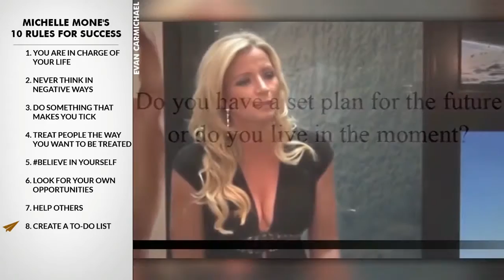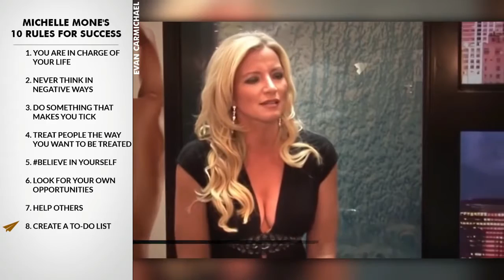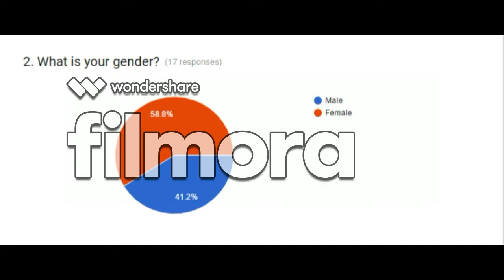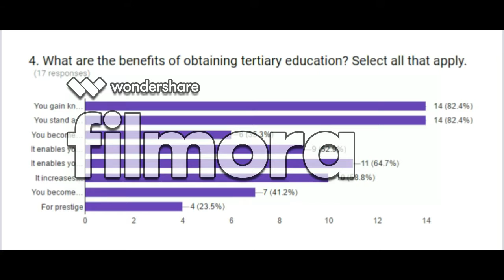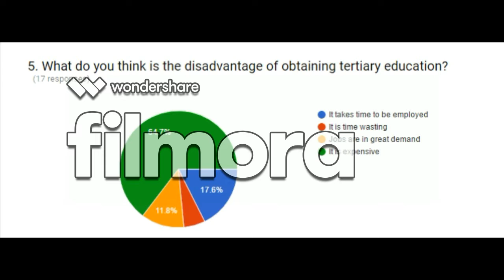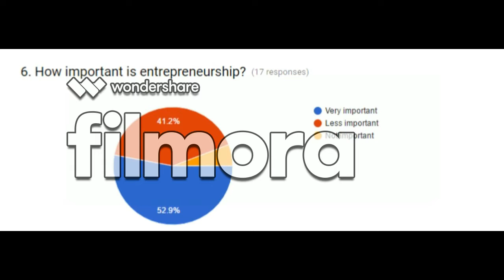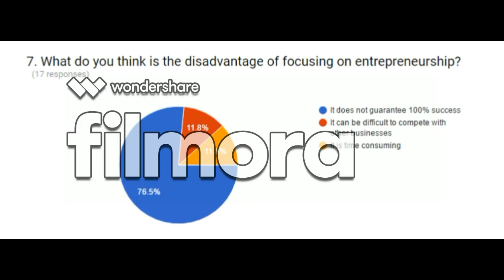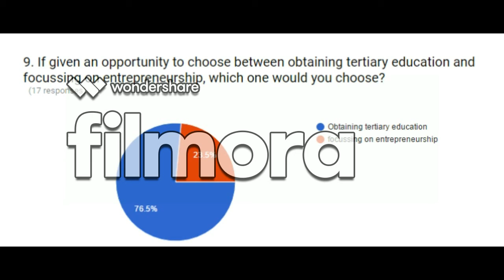Documentary on tertiary education and entrepreneurship